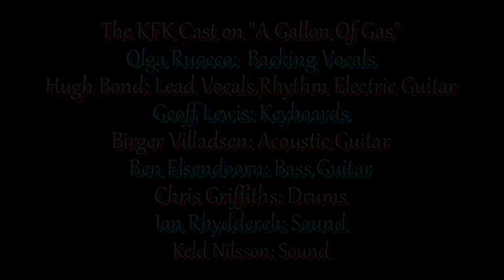2018.02.03 The KinKsfan KolleKtiv - A GALLON OF GAS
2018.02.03 The Kinksfan Kollektiv Memorial Concert for George Karageorgis at the Clissold Arms, Fortis Green N.2.